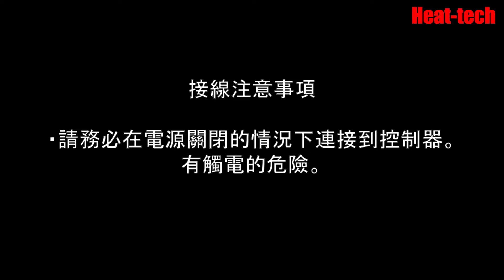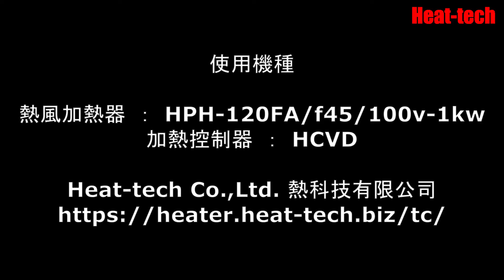如何使用加熱器控制器 HCVD【非接触・高温加熱 熱科技有限公司】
本節說明如何使用加熱器控制器 HCVD。